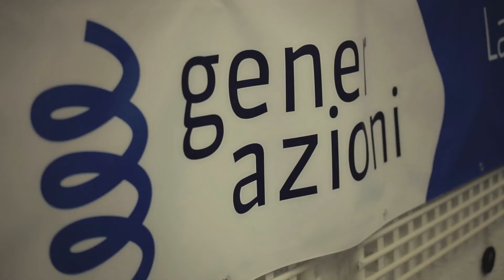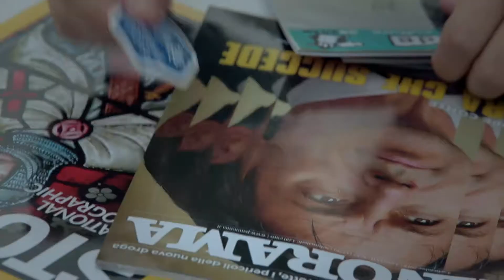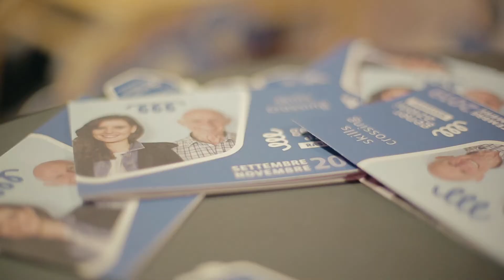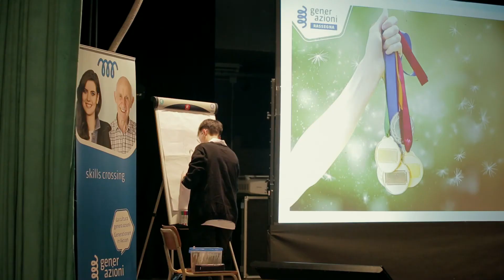Rassegna Generazioni 2019 videoriassunto